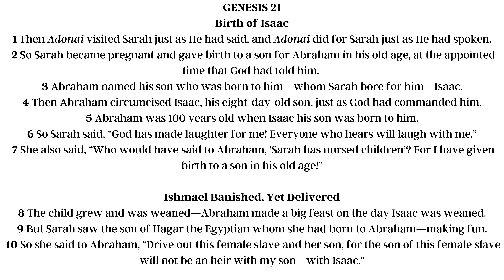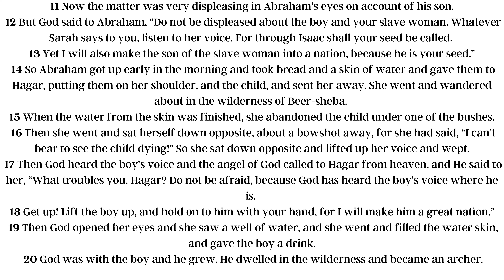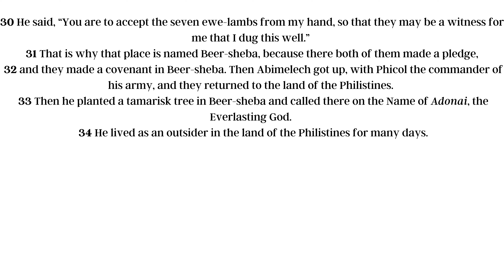GENESIS Chapter 21: Messianic Jewish Bible | TLV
Dive deep into the timeless narration of Genesis Chapter 21 with a Jewish point of view - exploring the Tree of Life Bible Version.

The Tree of Life Version (TLV) recovers the authentic context of the Bible and the Christian faith.  The TLV is a Bible translation, produced by Messianic Jewish and Christian scholars, which highlights the rich Hebrew roots of the Christian faith by restoring:

📖 Don't miss this opportunity to explore Genesis Chapter 21 with this faithful translation that is accurate, readable, reverential, and true to the Hebrew roots.  More books of the Bible could be found on our channel: